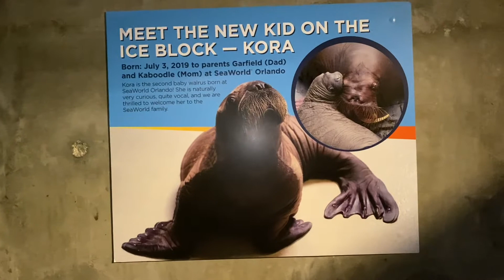Dinning with sharks at Sea World!!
We spent the day at Sea World and ate dinner with the sharks inside the park.